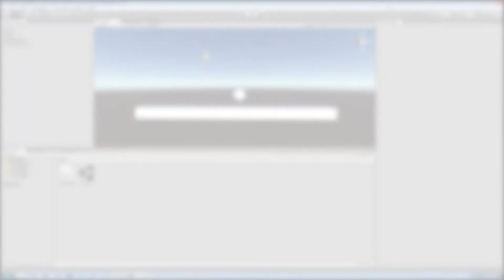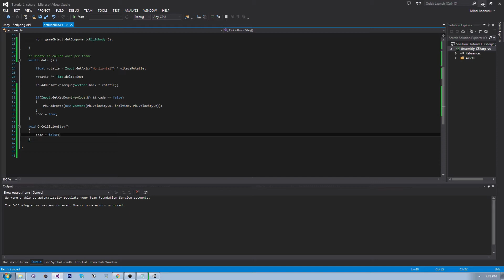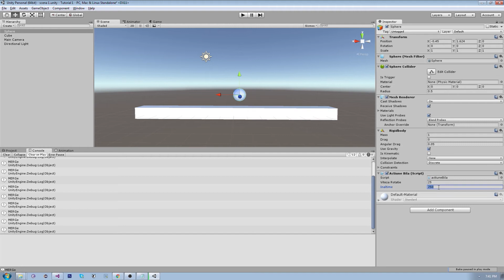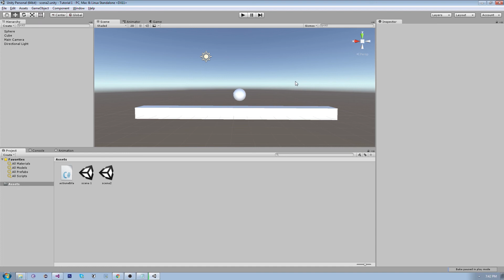3.Cum sa faci un joc in Unity - Jump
Seria "Cum sa faci un joc in Unity" continua prin acest video introductiv in game engine-ul Unity3d. In acest video este prezentat modul in care puteti pune putina actiune in jocul vostru. Cu acest engine poti crea jocuri atat pe platforme mobile cat si pe desktop, fiind un tool foarte puternic. Acesta este un tutorial pentru comunitatea Unity3d Romania.